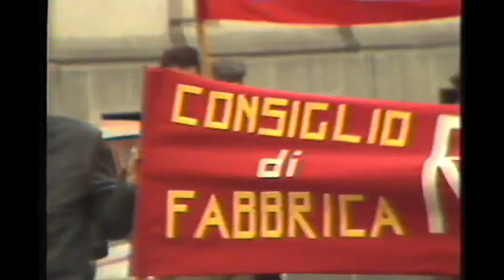Vercelli 1982 | Immagini di un corteo per sciopero